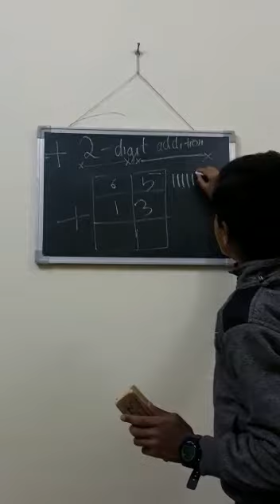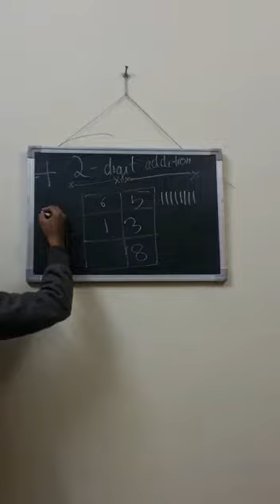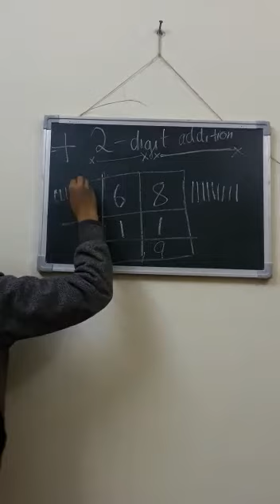Learn to do 2 digit addition in very easy way || In hindi || With examples || By Aryan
How to learn 2 digit addition in very easy way